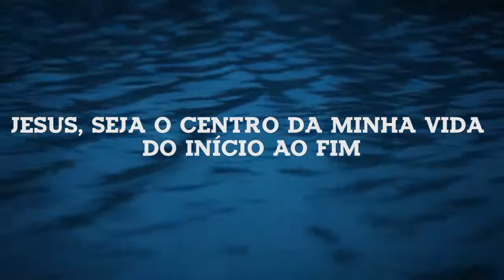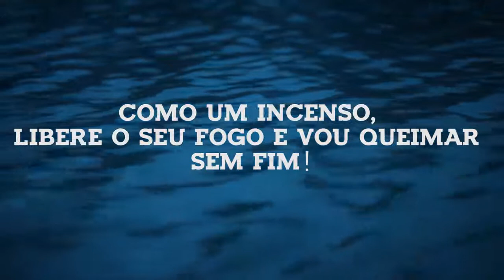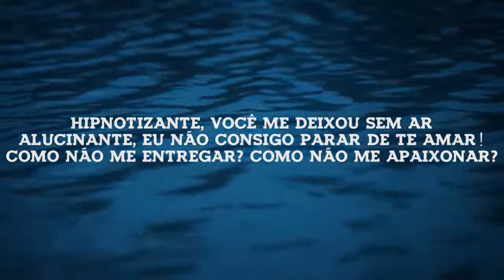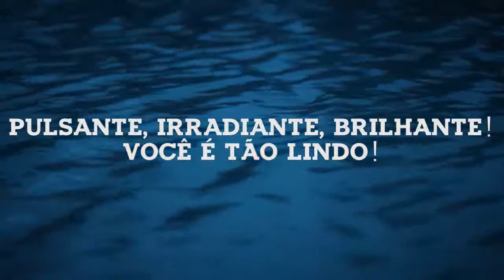Pulsante - Palankin ( legendado)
Música linda 🌻